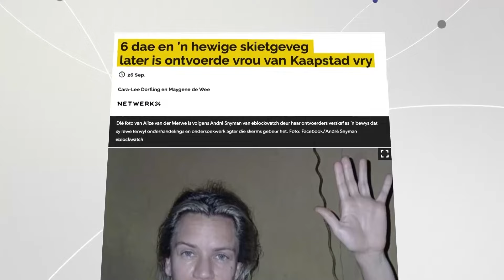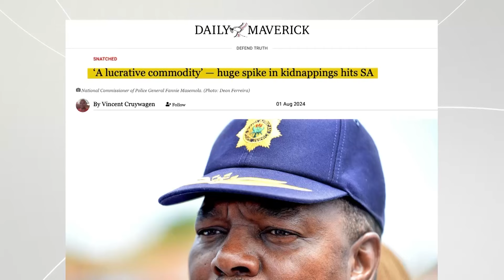Paneelgesprek met Chris de Kock en Waal de Waal | kykNET | 7 Oktober 2024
Lourensa gesels met Chris de Kock en Waal de Waal oor die kommerwekkende toename in ontvoerings oor die land heen.

Interview with Chris de Kock and Waal de Waal | kykNET | 7 October 2024
Lourensa talks to Chris de Kock and Waal de Waal about the alarming increase in kidnappings across the country